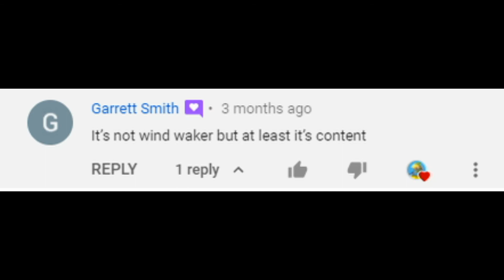gus wants content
Hey guys! I was going through my computer cuz I'm boutta leave in 15 hours. Found this little gem already created and waiting to be uploaded, totally forgot I made it before I started MTC. Glad I can get one more thing out before I yeet haha. Try getting this channel viral while I'm gone, I won't know until I come home or some kid's like yo you sound like that one dude from YouTube. Anywhos, thanks everyone! See ya in 2!